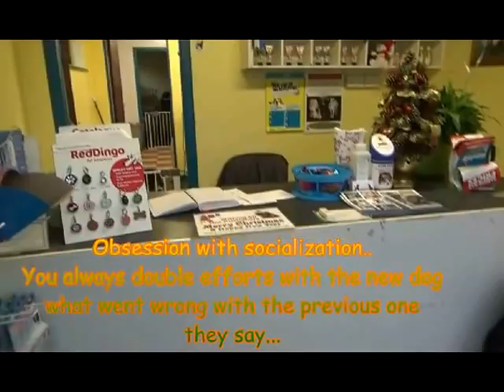Lesson III A Ole